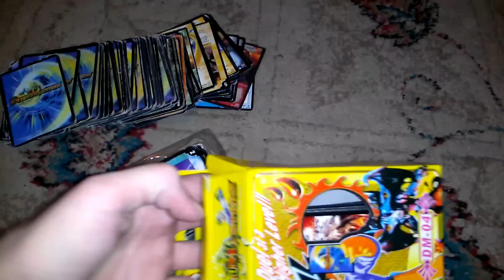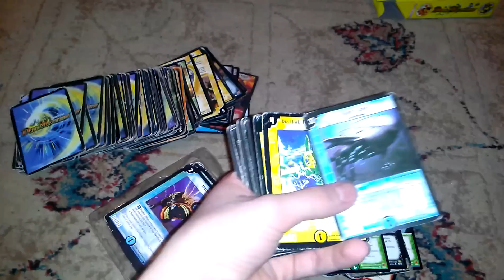Sarbatori Fericite! + Carti Duel Masters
Va urez tuturor Sarbatori Fericite!